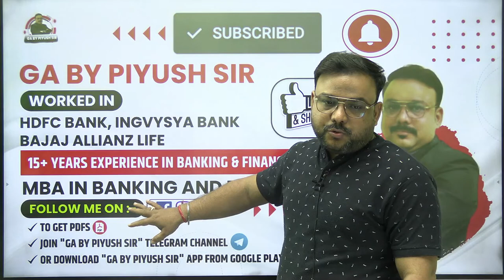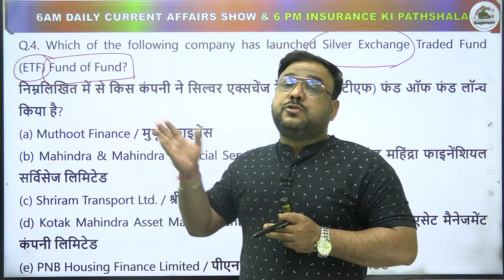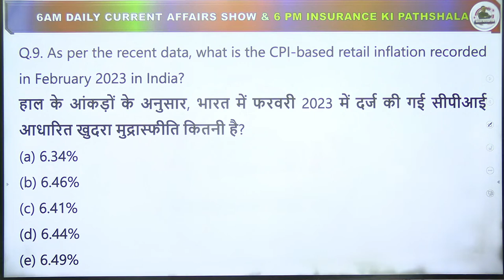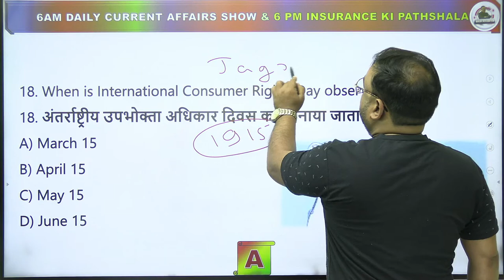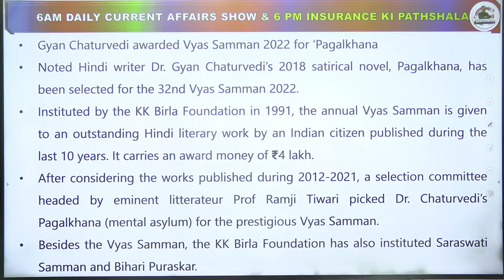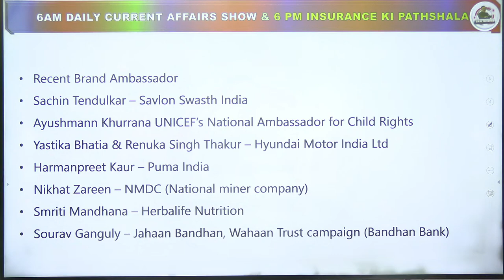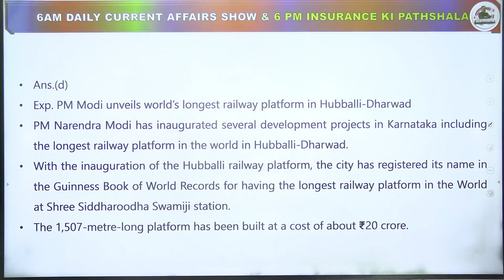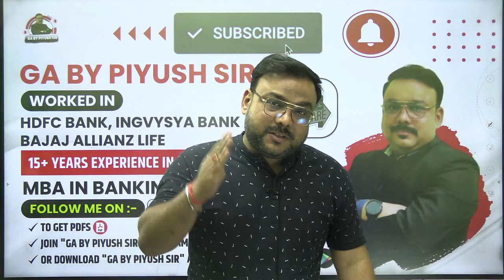16 MARCH CURRENT AFFAIRS 2023 | DAILY CURRENT AFFAIRS | SBI PO/CLERK | RBI | SSC | PIYUSH SIR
🔴 Live Sessions
📝 Exams Discussion
🖊 Free Mock Test
🌍  Latest Updates

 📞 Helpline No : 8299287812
 👨🏻‍🎓 Student Support :-

current affairs static gk 2023